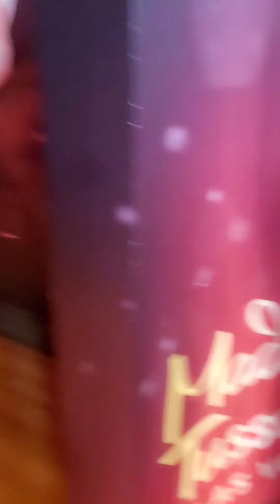Las Vegas Madame Tussauds Celebrity Wax Museum (pt.1) NOW OPEN 9/2020 inside LUXURY VENETIAN HOTEL!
NOW OPEN MUST SEE Las Vegas Madame Tussauds Celebrity Wax Museum! My video part. 1 September 26th 2020! Inside the Luxurious Venetian Hotel!